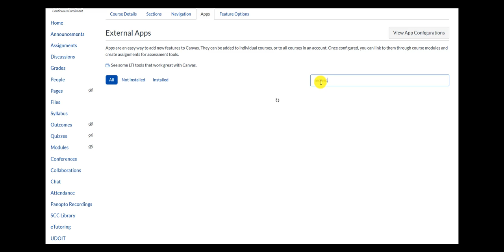How to create a Zoom redirect link in Canvas.